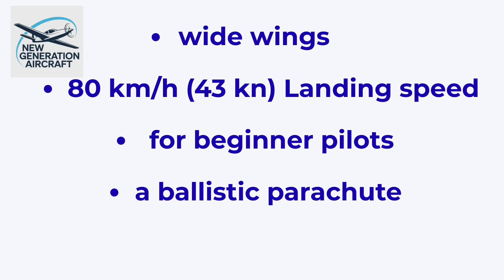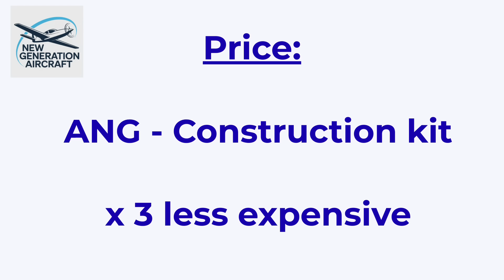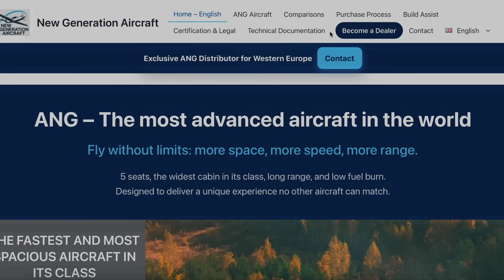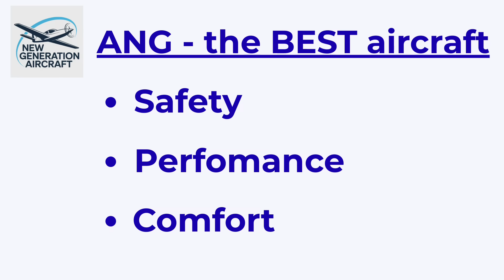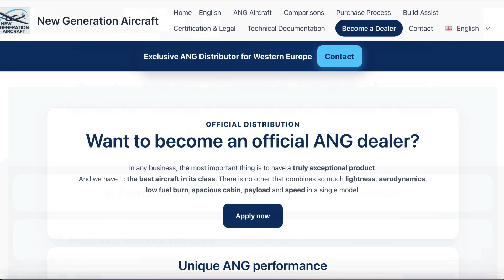ANG Aircraft – The Best 5-Seat Light Aircraft | 370 km/h (200kn), 2500 km Range, Exclusive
✨ Imagine having breakfast in Paris, lunch in Rome, and dinner in Barcelona… all in one day. With the ANG aircraft, this dream becomes reality.

The ANG Europe channel presents the most advanced light aircraft of the new generation:
✅ 4–5 seat carbon fiber airplane
✅ Cruise speed of 350–370 km/h (≈200 knots)
✅ Range of 2,500 km with 4 adults + luggage
✅ Ultra-short takeoff & landing (less than 250 m)
✅ Safety first: ballistic parachute + glide ratio 18:1
✅ Rotax 916 engine: efficient, reliable, and affordable

As the exclusive distributor for Western Europe, ANG Europe offers complete support:

Reserve your kit online

Build it yourself or with our expert assistance in 3–4 months

Fly faster, safer, and at just one-third the cost of rivals like Cirrus or Diamond

💡 The ANG is not just a plane — it’s a revolution in personal aviation. Perfect for private pilots, aviation enthusiasts, and entrepreneurs who want to be part of the future.

 and discover why the ANG is the best light aircraft in the world.